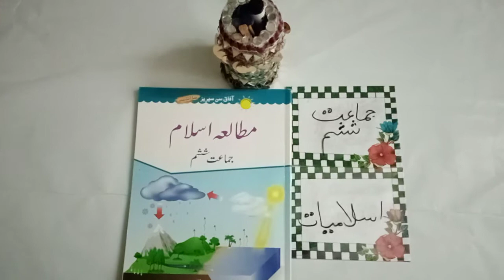Class 6 Islamiat 17-8-21